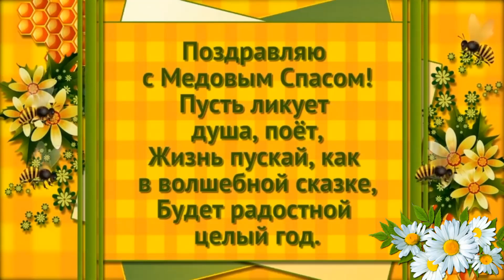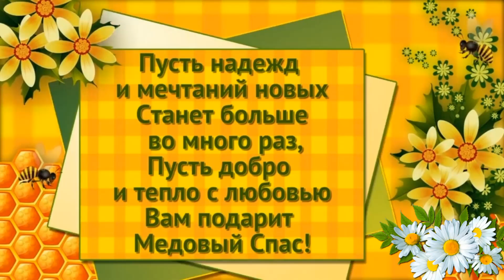С медовым Спасом!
смедовымспасом спас медовый маковый мед мак пчелы пасека улей медведь,праздниктуесок#берестяной#